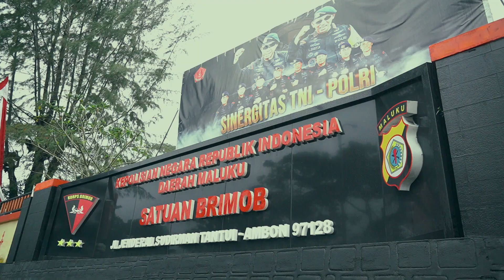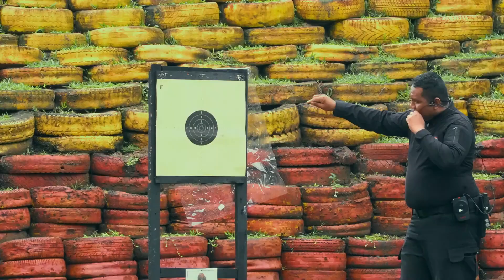Kapolda Maluku Bersama PJU Berlatih Menembak